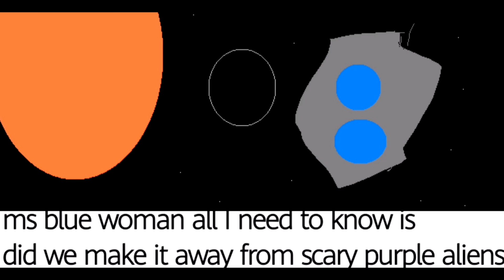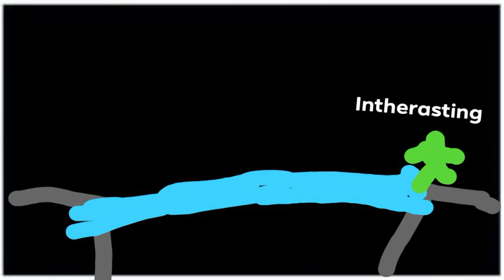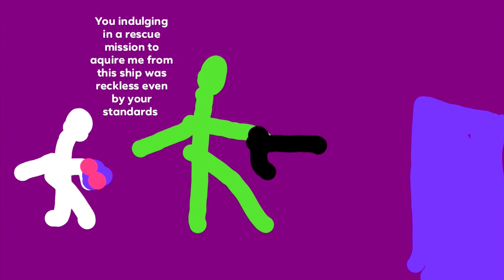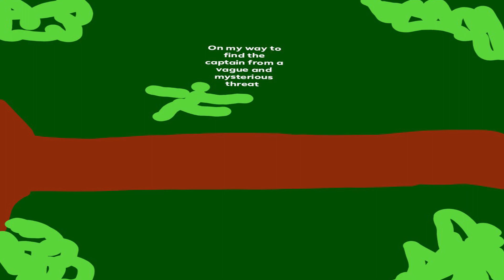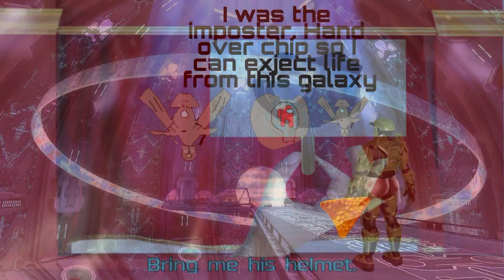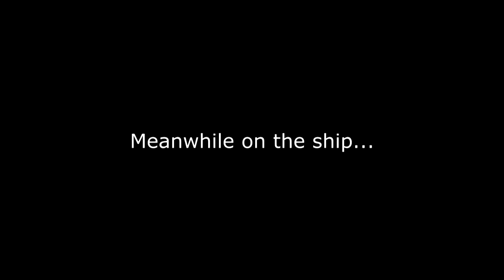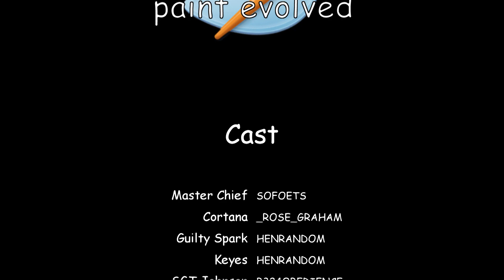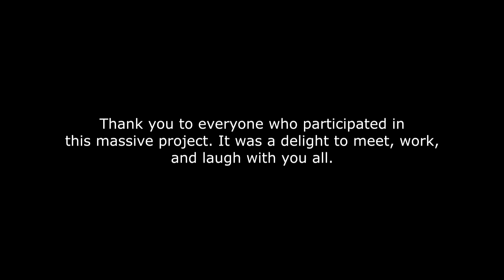Halo: Paint Evolved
"This is it baby, hold me."
This is Halo: Paint Evolved, a project that all started with this twitter thread A silly collab project to summarize Halo Ce's gameplay and narrative with silly images, voiceacting, and other such efforts.

Thank you to everyone that participated in this amazing project, the editors, voiceactors, meme-makers, even you, the viewer. Thank you. This would have been impossible without the help of everyone. This community project was a blast to be a part of. Also, special thanks to Sofoets, the 2nd editor for the video, me and sofo worked together in putting the clips, pics, etc all together into this video, once again, this project would have been impossible without the help. Thank you everyone, and I hope you all enjoy!